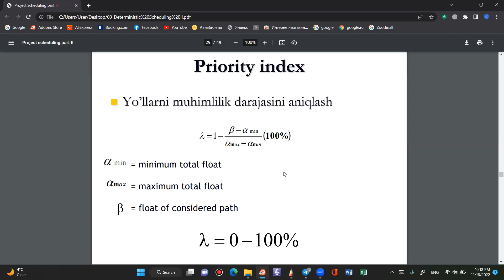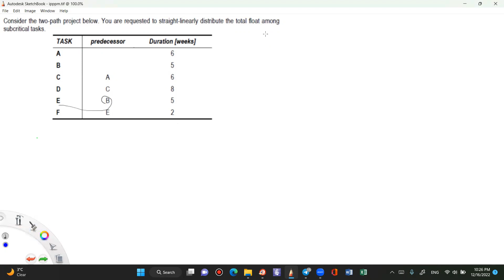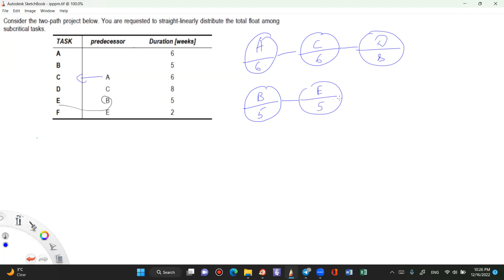ipm kechiktirish vaqtini hisoblaw va muhim yolni foizda hisoblaw